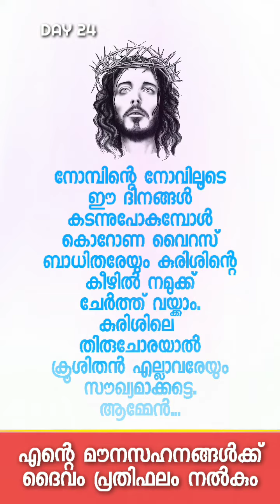മിണ്ടാതിരുന്ന് സഹിക്കാം... അത് ദൈവം കാണും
Lenten Reflection Day 25